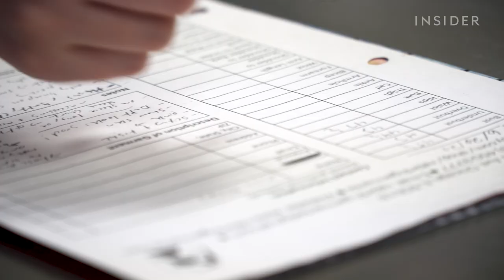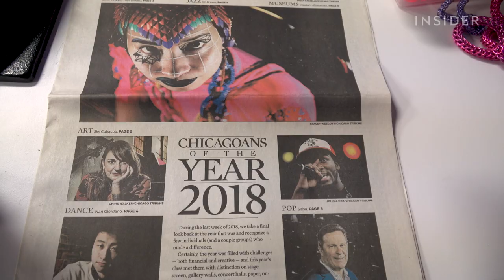How One Of A Kind Outfits Are Made For Disabled People | Made With Pride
Sky Cubacub owns Rebirth Garments where they design and hand make one of a kind outfits and accessories for queer and trans disabled people. We went to their Chicago studio to see them create a custom piece for a client from start to finish.